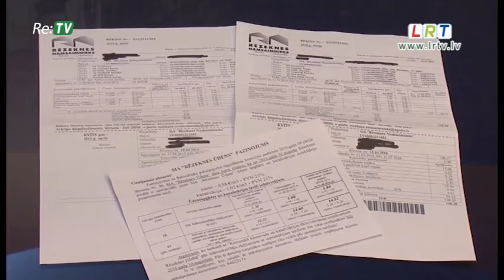Re:TV ziņas (01.07.2016.) - Dzīvokļu un māju īpašnieki aplikti ar jaunu PVN nodokli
Dzīvokļu un māju īpašnieki aplikti ar jaunu PVN nodokli. Vairāk Latgales Reģionālās televīzijas sagatavotajā sižetā.